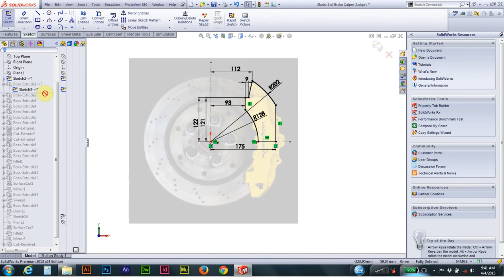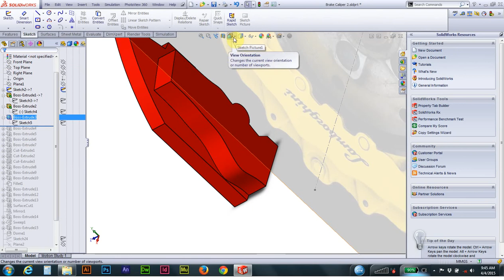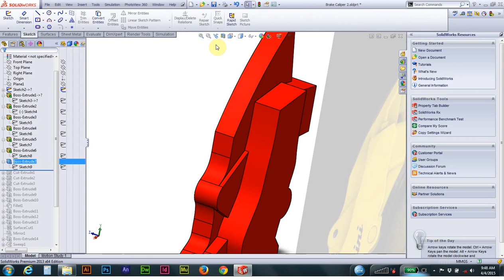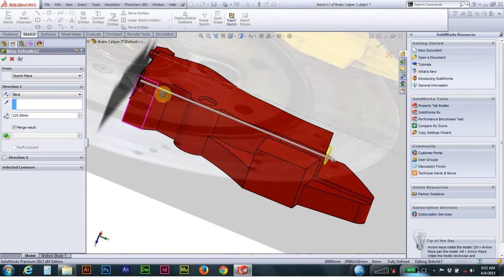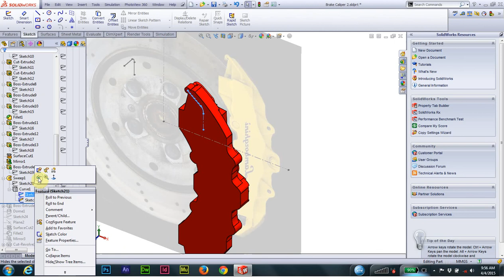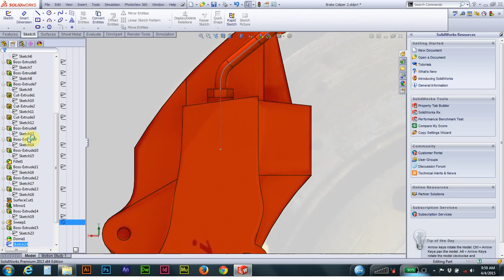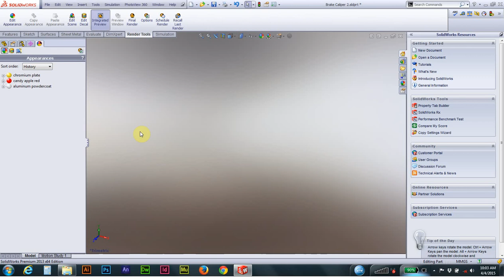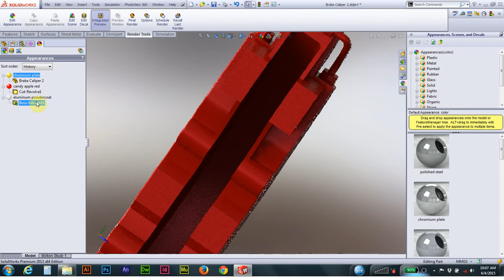Solidworks Brake caliper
This channel is dealing with EVERYTHING about SolidWorks aims to make the viewer a professional SolidWorks user! And to help students with NO cash to attend expensive SolidWorks trainings!!!

This Channel contains topics about:

- SolidWorks Sketch
- SolidWorks Surface
- SolidWorks Motion
- SolidWorks Weldments
- SolidWorks Mold Design
- SolidWorks Simulation
Solidworks | Solidworks Tutorial | Solidworks Tutorial for Beginners.

Solidworks - Its all about Solidworks and Solidworks Tutorial.

Solidworks Tutorial | Solidworks Bolt and Nut Tutorial | Solidworks

Belajar solidworks